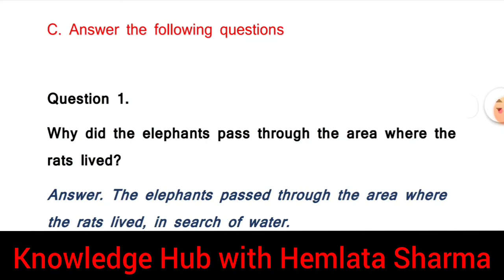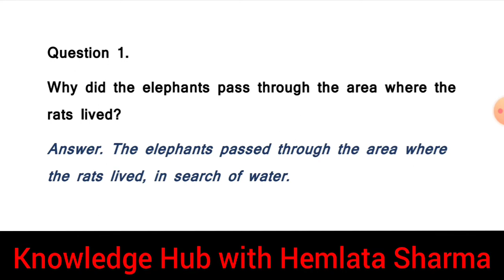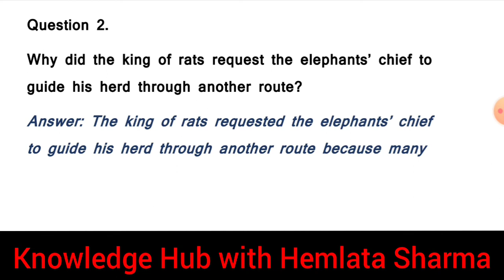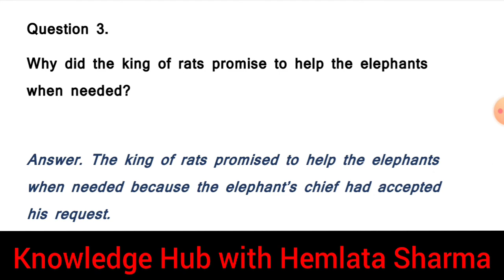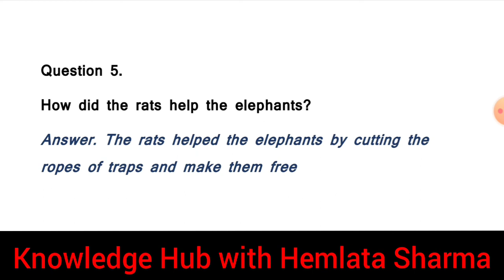Class 5th RBSE English Ch-3 (The elephants and the rats) QUESTION ANSWERS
In this video u will learn that we should never think anyone small and weak.We should help each other if needed.And we should never make fun of any creature .
Here I'm providing you link of CHAPTERS

Adding_colours' Class 5 ENGLISH Chapter-5 RBSE
in this video we will read lesson no.3 of class 5 the elephant and the rats). with complete translation in Hindi.

Here I'm providing you links of class 5

NCERT ENGLISH BOOK'S
lesson -1 ( Ice cream man)

and u want to learn how to join Zoom app.
then u can learn from here.

And u can learn many more grammar's topics from my channel